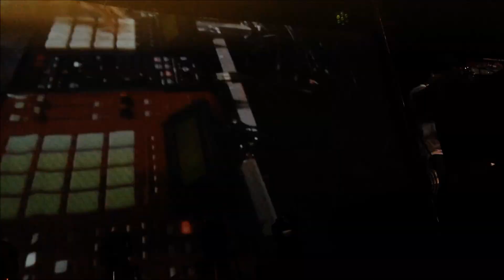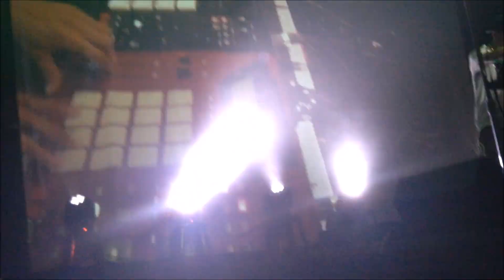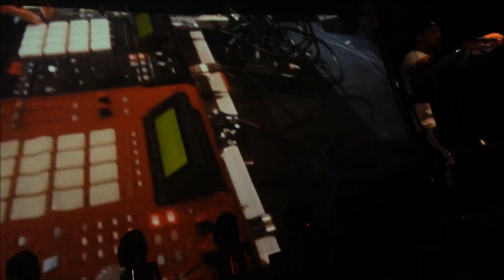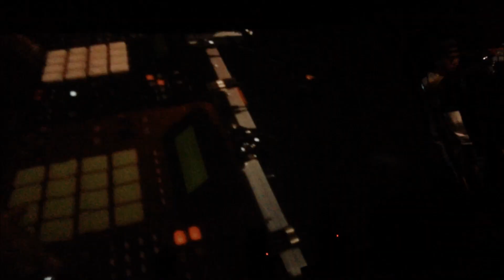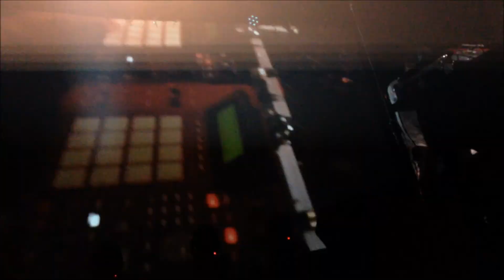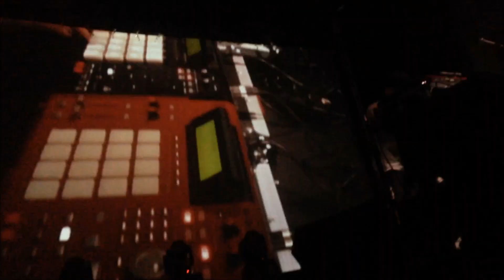Araabmuzik - Live at The Regent Theater 9/23/2015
September 23, 2015 - Araabmuzik performs at The Regent Theater, downtown Los Angeles, California, for the App launch party for DoLA, Wednesday 10pm.